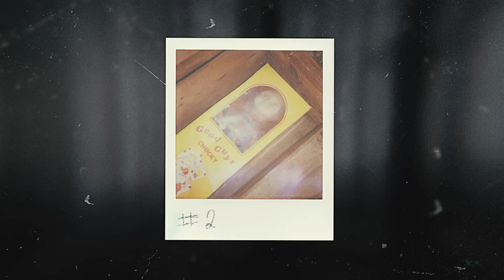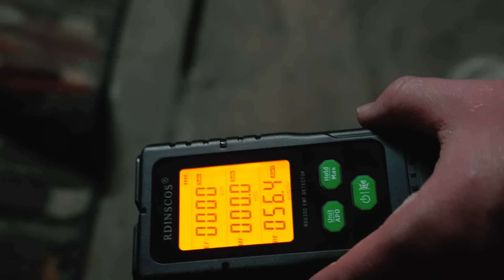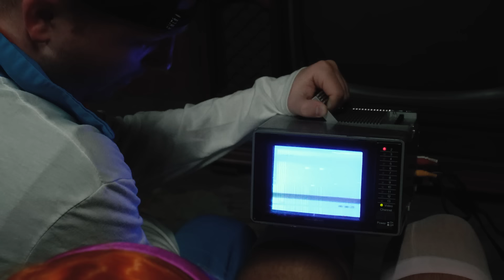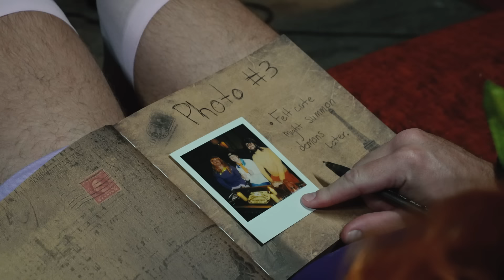I Bought A Haunted House!